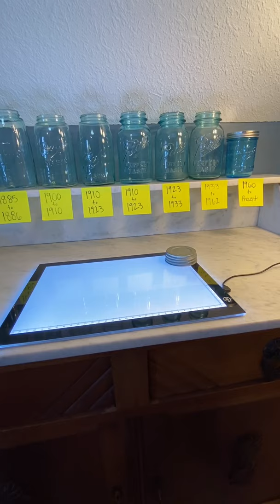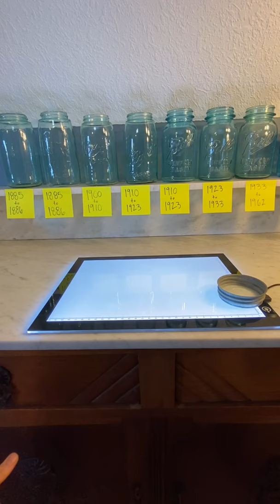Antique Jar Collecting: The Myth & LIE of the Rare Unlucky 13 Ball Perfect Mason Fruit Jar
This video discusses and challenges the myth of the antique lucky / unlucky “rare” number 13 Ball blue perfect mason jar coveted by many novice jar collectors. Likewise, this video provides introductory information on collecting antique Ball Mason fruit jars. It educated viewers on some of the varieties that existe and the approximate values of some jars. For exact jar values, Dr. Jarologist recommends buying a Red Book from Douglas Leybourne. The following are helpful resources for jar collecting:

Note: There are likely some minor errors in what I mentioned in the video on the fly. For instance, there are certainly tin and stainless steel lids today. Some smooth lip jars were blown and manufactured (it depended on the mold.), etc... For the most part, the major information in on point.